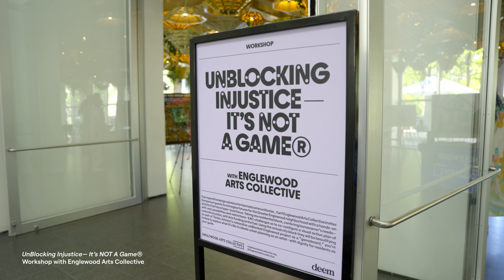Deem Symposium: Designing for Dignity 02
Deem presented its second live symposium: Designing for Dignity 02: A Convening of Possibilities. In continuation with 2023’s inaugural gathering, this hybrid in-person/online event was co-hosted by the MCA Chicago among other collaborating venues across the city on May 17, 18, and 19, 2024.

We also organized a three-day Reference Room, located at the MCA and adjacent to the theater, that provided a public gathering space in which anyone could encounter and experience reading materials that have inspired our five print issues. Literature in the form of books, articles, and essays reflected thoughtlines in our research, specific mentions from our pages, and recommendations from our contributors. It was our intention to create context and access to educational tools around Deem’s processes and beliefs, as well as a haven for reflection and repose.

We expanded on our guiding premise of dignity as the intrinsic lens for liberatory design practices with two days of presentations and conversations, as well as participatory workshops and on-site experiences that happened both at the museum and throughout Chicago. This year’s program brought together innovative and acclaimed artists, designers, scholars, and organizers to reflect on a range of design-related topics, disciplines, methodologies, and agendas.

Video shot and edited by Brian Crawford